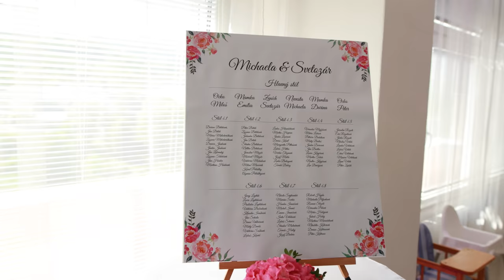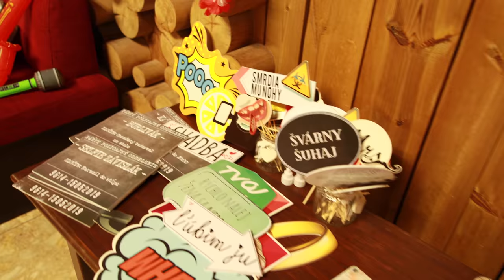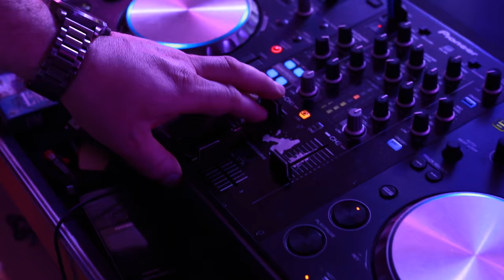Miška a Sveťo - Svadobný deň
Prekrásna svadba Michaely a Svetozára v srdci Banskej Štiavnice.
Krásna svadba a skvelá zábava, mladomanželom prajeme len to najlepšie do spoločného života!